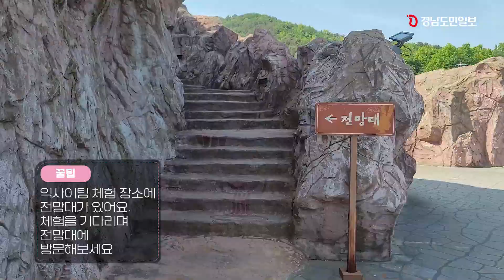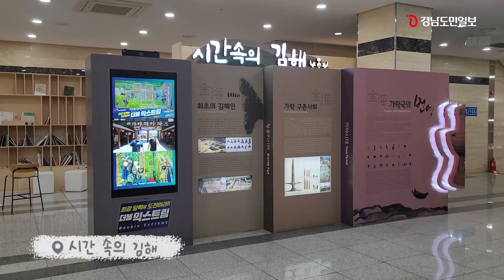경남 익사이팅 체험은 이 곳! (feat. 1인칭 체험 영상)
'연휴 때 어디가지?' 고민을 해결해주기 위해 기자들이 직접 경남 지역의 테마파크에 방문했습니다!
익사이팅 3종을 즐기기 위해 김해가야테마파크에 간 김연수 기자의 피땀눈물이 담긴 체험기, 영상으로 보시죠!

촬영 / 김연수 기자
편집 / 권민주 인턴기자

Youtube channel "freeticon" :

 / freeticon